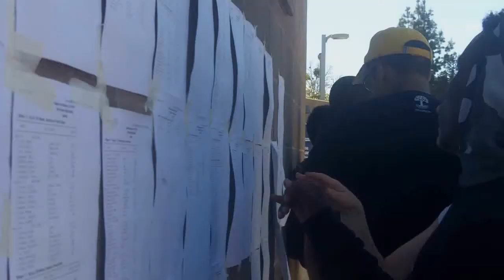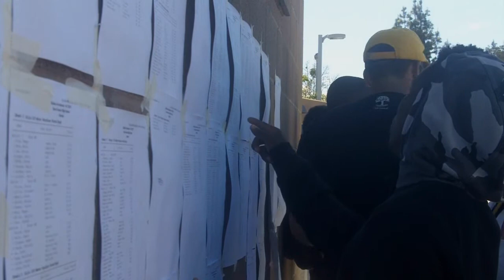Halden Invitational 2015 part 2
At the Halden Invitational Track meet on Saturday, April 11, over 20 schools competed in a variety of track and field events. Here's some of the highlights of the hurdles runners. Produced by Emaan Riaz & Anna Gao.